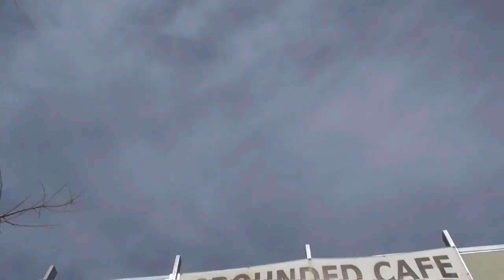Boxing Star Malik Scott Rolling In A Smart Car - esnews boxing